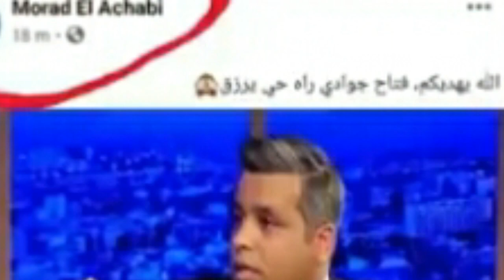عبد الفتاح جوادي حي يرزق